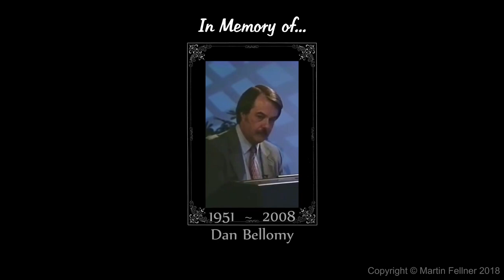Martin Fellner plays 'The Second Time Around' on Kingston Wurlitzer Organ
Local theatre organist Martin Fellner plays the 1960 pop song on the Mighty WurliTzer Organ at the Kingston Arts Centre in Moorabbin, south-east suburb of Melbourne, Australia.

This recording is meant to commemorate the passing of brilliant organist Dan Bellomy, and this arrangement in particular was first performed at his 1991 concert at the Capri Theatre in Goodwood, Adelaide. Bonus Fact; This organ was the VERY first instrument of it's type Dan Bellomy ever played on in this country.

ABC News did a demonstration of this very organ, check out this video to learn more!

I could not have done this without all the help of these great people:
Nick Lang - Cameraman
Michael Jaballah - Sound Tech
Max Raynor - Recording in Monitoring
Alan Tranter - Organ Set-up and Mic Calibration
Scott Harrison - Organ Tech, and...

The lovely folks of Kingston City Council that take care of this organ!